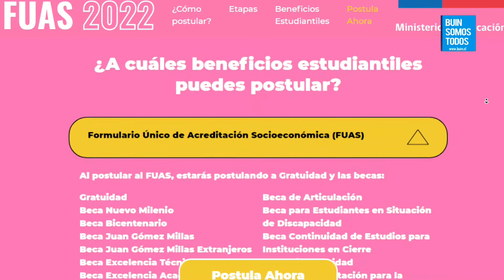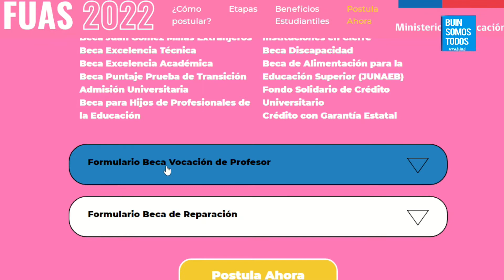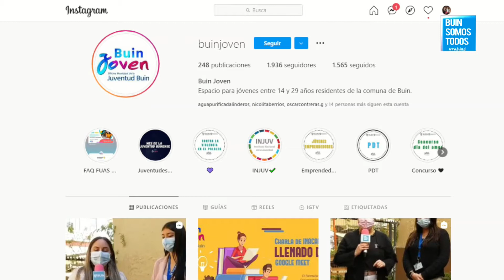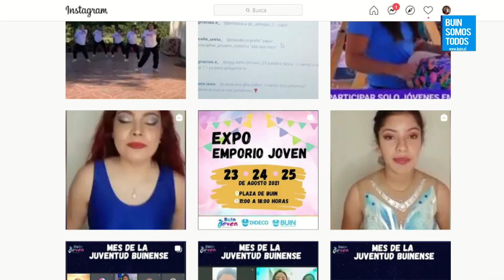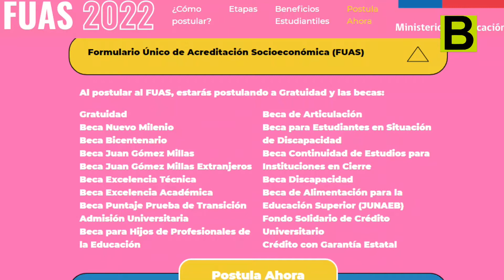Juntos con Amy - 7 de Octubre 2021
Programa Juntos con Amy - Canal Buin Somos Todos
Conductora: Amantina Melendez